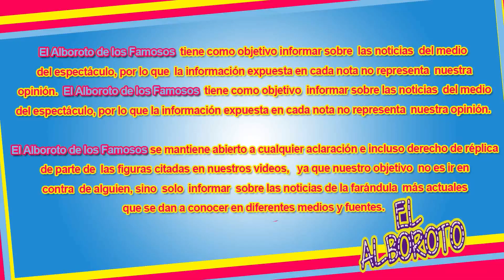Magda Rodríguez empezó con drásticos cambios, Werever será el nuevo conductor de Hoy